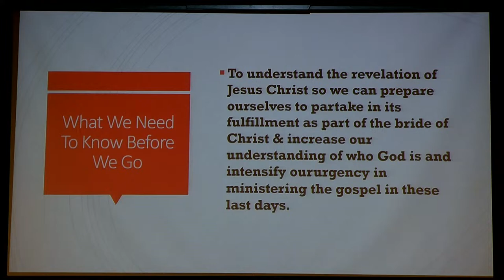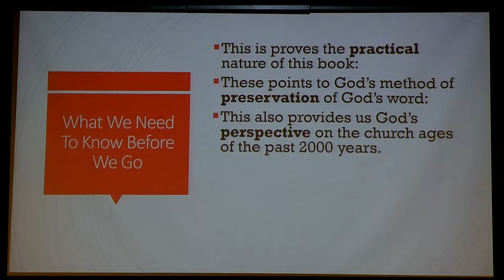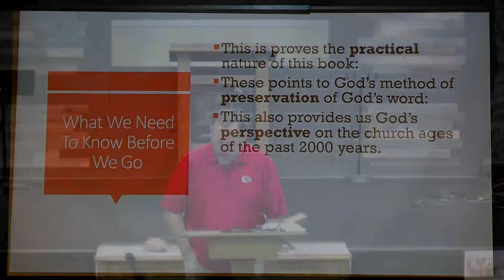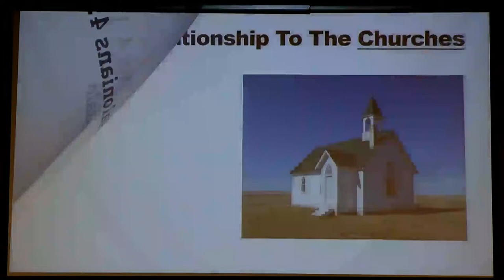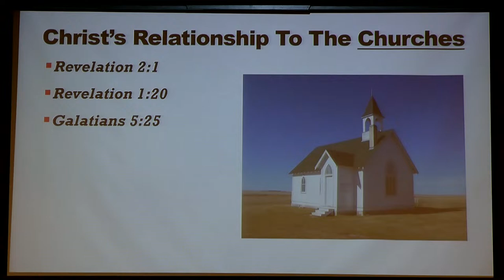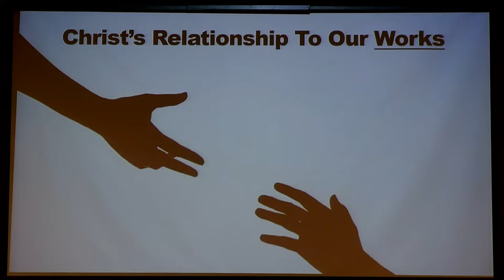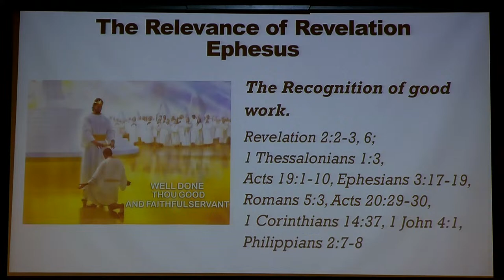20240214 Wednesday Evening Service